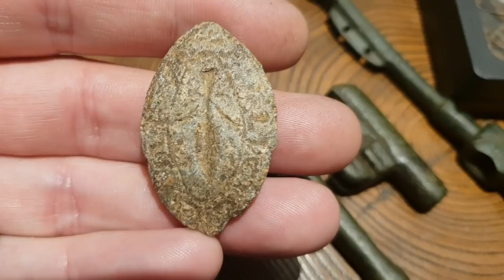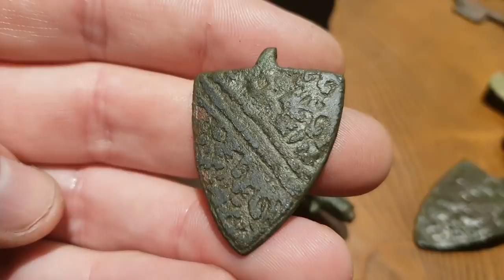Metal Detecting with Unearthed uk ltd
A detailed look at every day items from the Medieval period, these finds are what you can make whilst out  Metal Detecting!